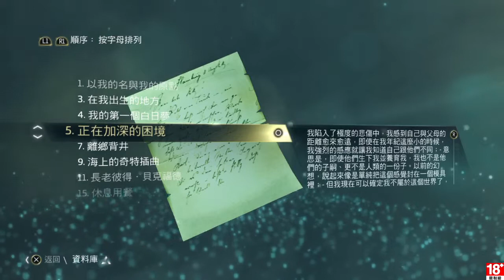刺客教條4 黑旗 EP.28 希圭灣 & 自不量力-挑戰璞玉號